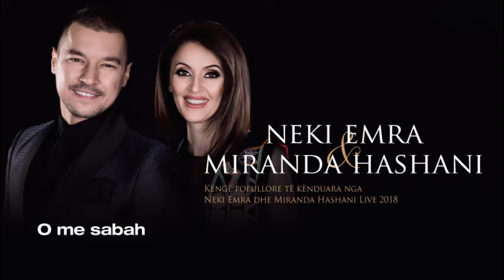Neki Emra & Miranda Hashani - O me sabah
Këngë popullore të kënduara nga Neki Emra dhe Miranda Hashani

Orkestri &Studio mix: Tirana Band
Mastering: Florent Boshnjaku
Foto: Norik Uka
Design : Kushtrim Kunushevci
Make Up: Studio Sebi